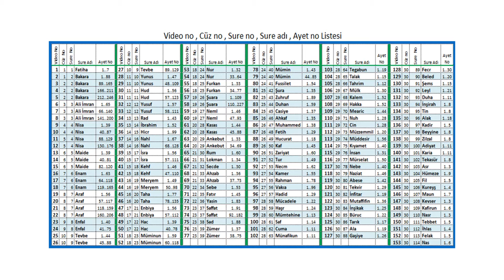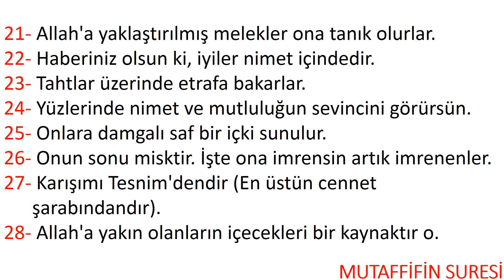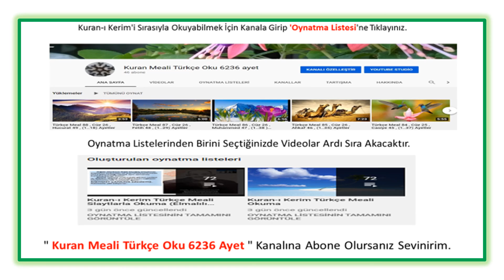Meal 122 , Cüz 30 , Mutaffifin 83 , (1..36) Ayetler